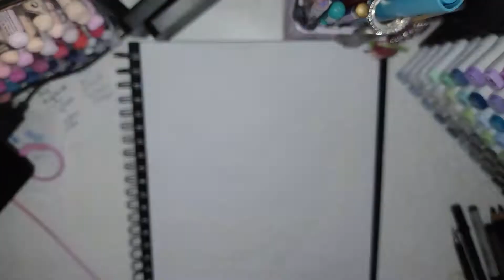Drawing 394 ♥ Jareth The Goblin King #1 ♥ In My Manga Style ♥ From Labyrinth1986 Movie Fantasy ♥